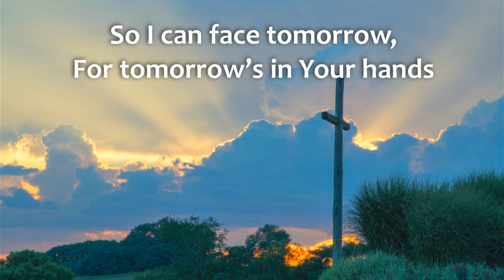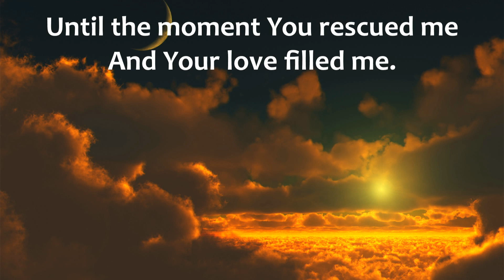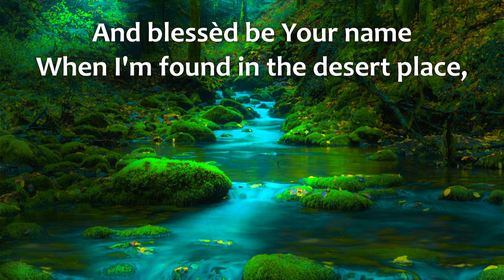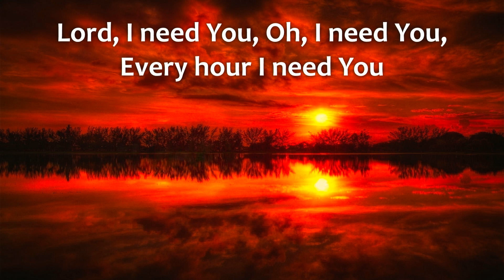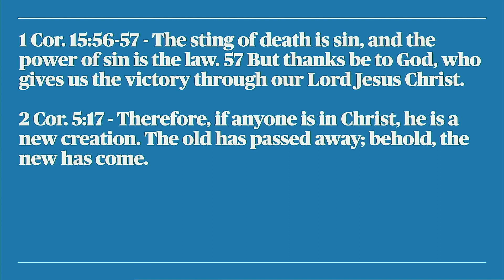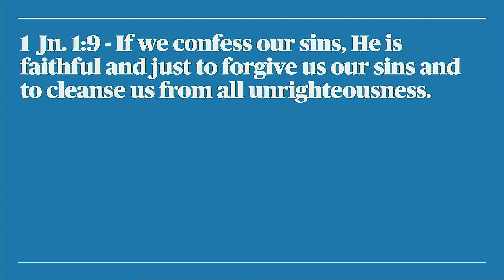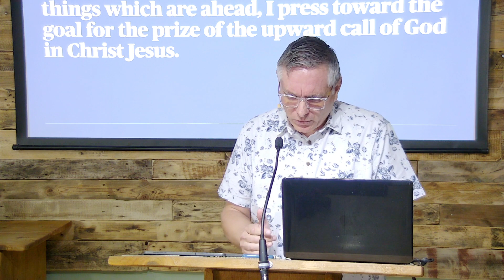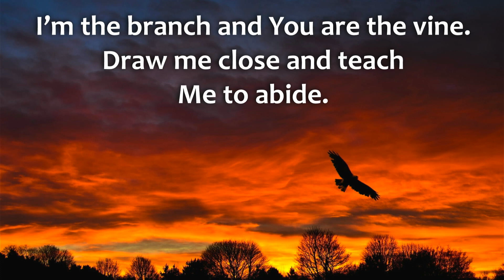Set Free to Fly - Romans 8:1-4 - Pastor Loren Combs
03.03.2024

Timestamps:
00:00:00 - Worship
00:19:56 - Sermon
01:05:07 - Communion Time: What is Communion?
01:12:36 - Worship